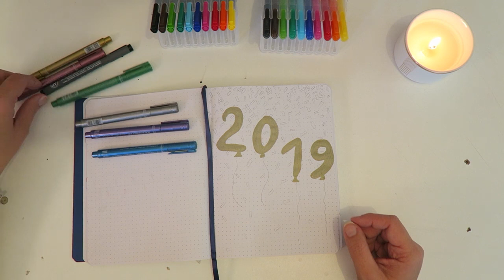Bullet journal facile - futur log 2019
♡♡ lien des stylos direct sur mon site unefamilledenfer.fr

♡♡ ♡♡ ♡♡ ♡♡ POUR NOUS ECRIRE ♡♡ ♡♡ ♡♡ ♡♡
Une famille d'enfer
BP 26
66170 MILLAS

♡♡ 10% valable sur la nouvelle collection : FAMILLEGUMMY

♡♡ ♡♡ ♡♡ ♡♡ COMMENTAIRES ♡♡ ♡♡ ♡♡ ♡♡
je valide les commentaires manuellement donc si ils sont en ligne c'est que j'ai pris le temps de les lire

Matériels utilisés :
camera de vlog Canon G7X